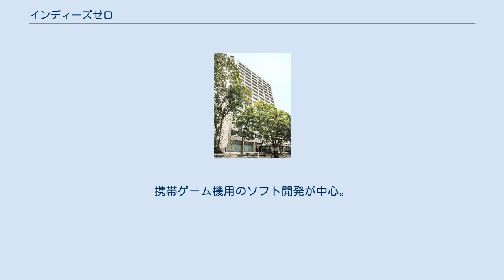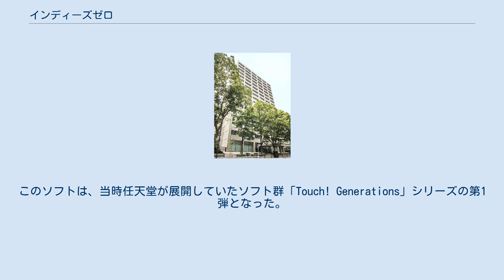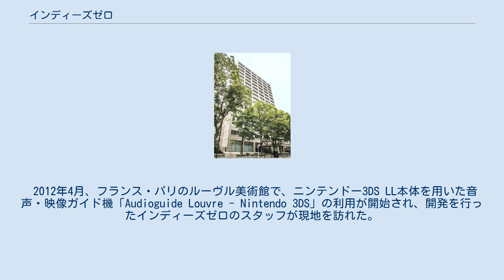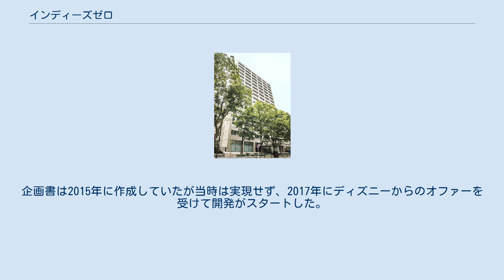インディーズゼロ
株式会社インディーズゼロは、日本のゲームソフト開発会社。
 1997年設立。
代表取締役は鈴井匡伸。
 主なパブリッシャーは任天堂、バンダイナムコエンターテインメント、スクウェア・エニックス。
2004年までトレーディングカードゲームの開発を行っていた。
携帯ゲーム機用のソフト開発が中心。
 会社設立当初から、構成とパッケージング手法、それにマッチしたUIデザインにこだわって開発に取り組んでおり、操作のわかりやすい、ユーザーに配慮したゲーム作りを行っている。
また、そのゲームのパッケージング手法には定評があり、取引先企業からは、企画力、想像力、そして、熱意のある開発会社と評価されている。
インタビューでも「企画提案する場合は、ほぼ携帯ゲーム機に特化していました。すれちがい通信だったら誰にも負けないアイデアを出すとか、2画面を生かすゲーム作りなど、他の開発会社さんに負けない、自分たちの売りとしてこだわったゲーム作りをしてきました」と語っている。
 ジャンルを絞らず、毎回違うコンセプトのゲームを制作していることについて、インタビューでは「常に『新しいスタンダード』を目指して制作しているので、結果的にそうなっています。実際、以前に伝統的なアクションゲームの企画をクライアント企業に提案したことがありますが、クライアントもそういったものを私たちに対して期待しておらず、結局採用されませんでした」と述べている。
また、「少し懐かしい感じのゲームが多いでしょうか？」との質問に対しては、「最近はその路線が定着した感があって…若干「なんでだろう？」と思いつつも楽しく開発させてもらっています（笑）」と語っている。
 携帯ゲーム機用ソフト開発を中心にしていることについて、「携帯ゲームに集中することは、ビジネス的に最も安全なルートだと思うか？」という質問に対し、「ライバル企業が多く、発売されるソフトの本数が多いため、ゲームをリリースしても埋もれてしまうこともあり、決して安全ではありません。私たちは、アイデアに特化した開発に向いていることなどから携帯ゲームを選択しており、安全かどうかで選んだわけではありません。今までの経験から、私たちの会社のスタッフは携帯ゲームの開発を得意としており、今後も携帯ゲーム機用の開発を続けていきます」と回答している。
 ソーシャルゲーム全盛の状況下で、今後はどんなゲームを作っていきたいかとの問いに対しては、「「勝った！」とか「楽しい！」といった“直接的な感情”だけでなく、遊んでくれる皆さんの日常生活や生長過程に少しでも良い影響を与えるゲームを作りたい。
僕らが作ったゲームが、子供たちが物作りに興味を持つキッカケになったとしたら最高です。
 設立時から吉祥寺に本社を構えていた。
その理由について「設立当初はまだそれほど人気がなかったが、アクセスが良く、文化や自然、街があり、モノづくりをするうえで感じたいものが一ヶ所に凝縮されていた。ベッドタウンでも最先端都市でもない吉祥寺のコミュニティが合っていた。」と述べている。
また、吉祥寺へのこだわりと今までの開発タイトルの関わりについて、「吉祥寺は最先端な街でないところがいいと言いましたが、ゲームもそう。独自のベクトルから市場のニーズに応えたい、他が挑戦していない新しいモノづくりがしたい、という思いがありました。わたしたちは、最先端の技術力よりもクリエイティブな視点を大切にしたゲームや、ゲームファンだけに好まれる長時間没頭するようなゲームよりも、誰もが手軽に遊べるものを目指していたのです。」と述べている。
 資本も人脈も乏しい本当にゼロから始めてどこまでいけるかという思いと、独自性（インディーズ）を持ったゲームを作りたいという、ゲーム開発への意気込みから。
また「ゼロ」には、何もないところからアイディアを積み上げていくというイメージに加え「無限」という意味、世界中の人とゲーム体験を通じて繋がっていきたい、という願いも含まれている。
創業当時、社名やブランドを誰も認知していない、まさに独立したばかりの「インディーズ」な状態で、このインディーズと、実績も何もない「ゼロ」という言葉の持つ「ここからどこにでも行ける」という、真っ白なキャンパスに似た透明感が、ものづくりへのさまざまな想いと重なったことも、インディーズゼロと名付けた理由だと鈴井は語っている。
ゲーム雑誌『ファミ通』で述べた話によると、『ゲームセンターCX 有野の挑戦状』に登場する架空のゲーム...